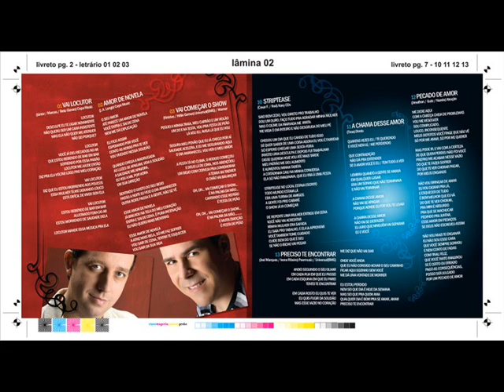JÚNIOR & MARCOS VAI COMEÇAR O SHOW...compositor(es) VINÍCIUS / HELIO GOMES